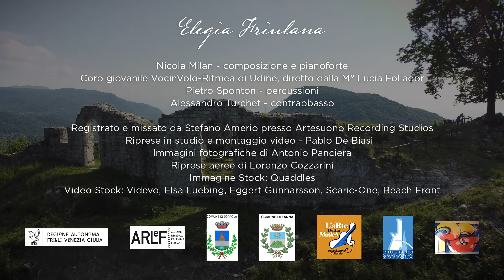Elegia Friulana - Coro VocinVolo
ELEGIA FRIULANA

Nuovo Video dedicato ai giovani eseguito dal Coro giovanile VocinVolo della scuola Ritmea di Udine

Il brano, scritto e arrangiato dal M° Nicola Milan, prende vita dalla poesia “Dal cucu” tratta dalla raccolta "Fueis di lèria" del poeta Vittorio Cadel (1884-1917), originario di Fanna.

Nicola Milan - composizione e pianoforte
Coro giovanile VocinVolo-Ritmea di Udine
Lucia Follador - direttore
Pietro Sponton - percussioni
Alessandro Turchet - contrabbasso

Registrato e missato da Stefano Amerio presso Artesuono Recording Studios
Riprese in studio e montaggio video - Pablo De Biasi
Immagini fotografiche di Antonio Panciera
Riprese aeree di Lorenzo Cozzarini
Immagine Stock: Quaddles
Stock footage provided by Videvo, Elsa Luebing, Eggert Gunnarsson, Scaric-One, Beach Front

Si ringrazia:

Regione Friuli Venezia Giulia
ARLeF
Comune di Zoppola
Comune di Fanna
Associazione L’aRte Della Musica
Pro loco Zoppola